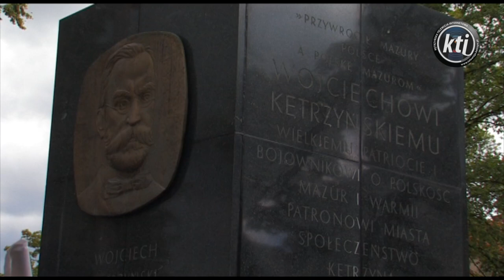177. Rocznica urodzin Wojciecha Kętrzyńskiego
W piątek 10 lipca przypadła 177. rocznica urodzin patrona naszego miasta - Wojciecha Kętrzyńskiego. Z tej okazji w Kętrzynie odbyły się uroczystości upamiętniające jubileusz. Przedstawiciele organizacji, instytucji i władz złożyli kwiaty pod pomnikiem człowieka, który odegrał istotną rolę w historii Warmii i Mazur. Wykład okolicznościowy poświęcony Kętrzyńskiemu wygłosił Eugeniusz Tokarzewski.